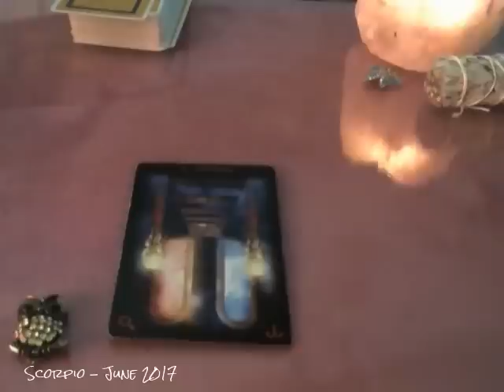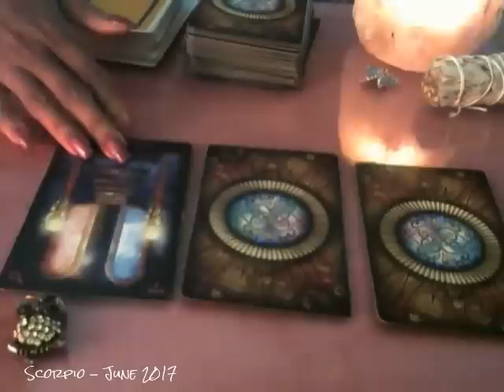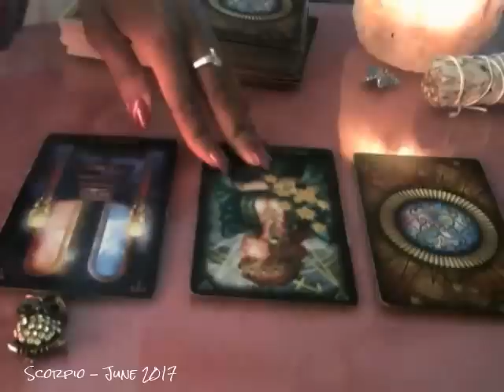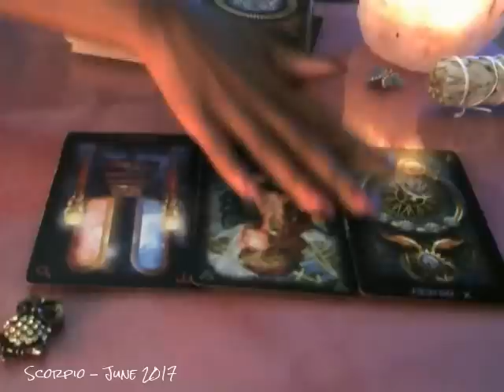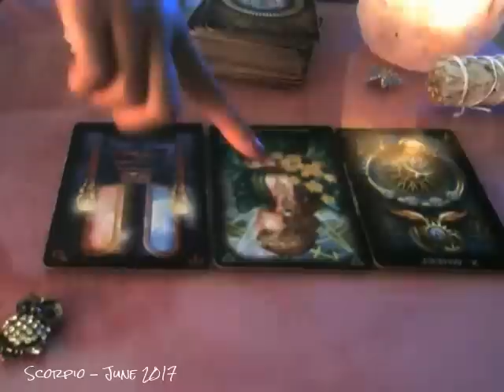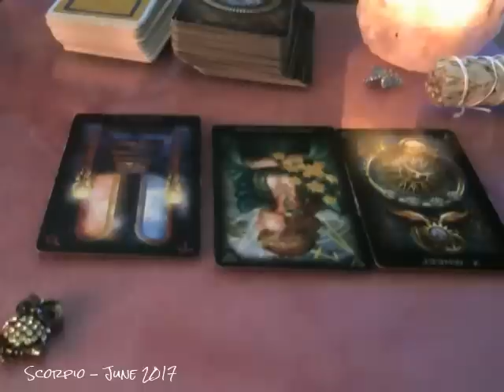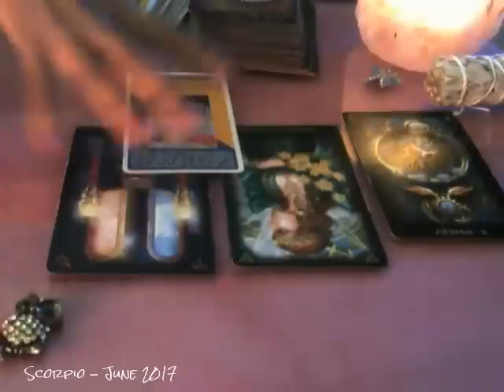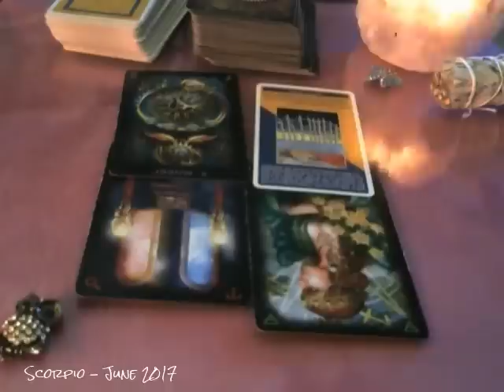This Just In....Scorpio Love - Rise Up and Regenerate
"the eight5vibe"

Love quick fix reading for Scorpio Sun, Moon and Rising for June 2017.

Deck: The Tarot of Dreams by Ciro Marchetti

Clarifying Deck: Rider Waite